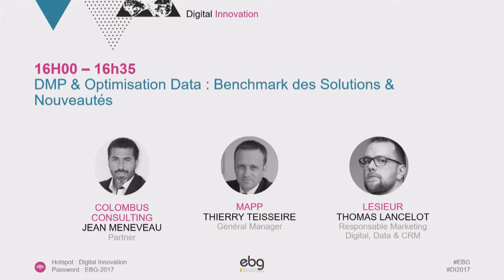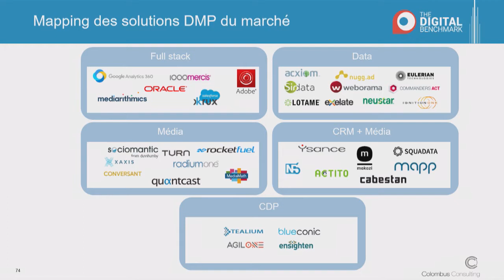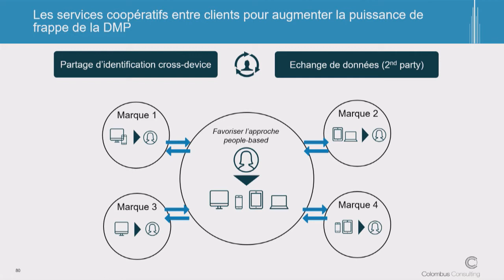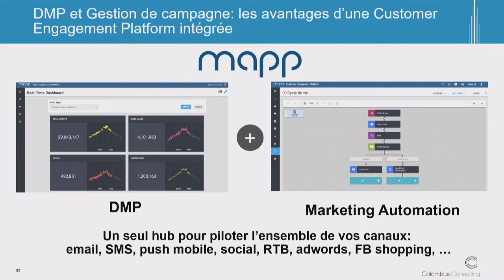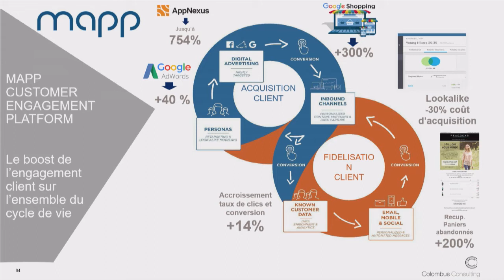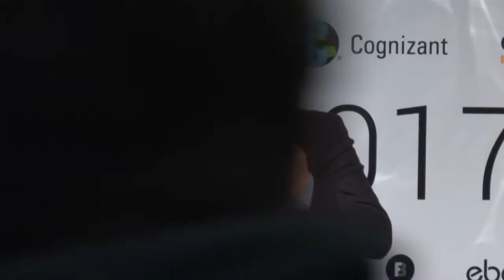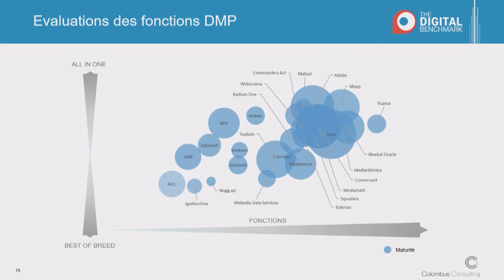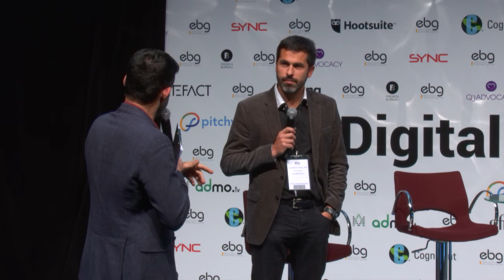DMP & Optimisation Data Benchmark des Solutions & Nouveautés